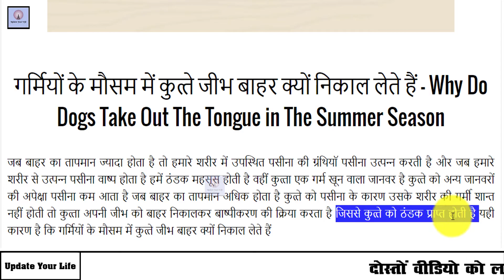गर्मियों के मौसम में कुत्‍ते जीभ बाहर क्‍यों निकाल लेते हैं ? II UPDATE YOUR LIFE II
This Video Full Title:
गर्मियों के मौसम में कुत्‍ते जीभ बाहर क्‍यों निकाल लेते हैं - Why Do Dogs Take Out The Tongue in The Summer Season